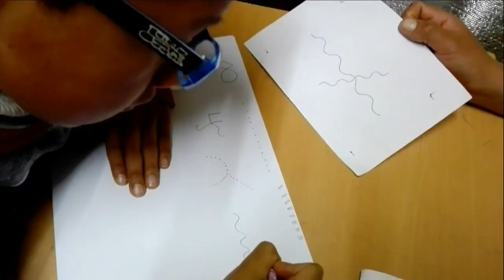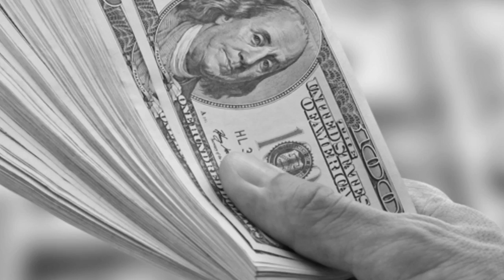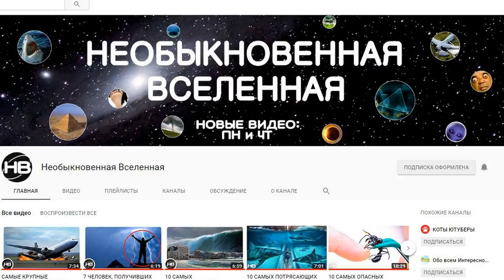5 ЖУТКИХ ЭКСПЕРИМЕНТОВ НА ЛЮДЯХ, проведенных ради науки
5 ЖУТКИХ ЭКСПЕРИМЕНТОВ НА ЛЮДЯХ, проведенных ради науки.
С моральной точки зрения все эксперименты и опыты для медицинских целей проводятся на подопытных животных. Однако история скрывает много ужасных фактов, касающихся экспериментов над людьми, которые проводились «во имя» медицины. Предлагаем вашему вниманию информацию о самых шокирующих опытах, проведенных на людях, которые стали подопытными не по своей воле.

Каждый понедельник и четверг на канале Необыкновенная Вселенная вас ждут новые видео, необычные, интересные, удивительные, любопытные факты о катаклизмах, природных и необычных явлениях, о странах мира, о разных уголках нашей необъятной планеты и вселенной, о людях, о путешествиях и не только. А также самые лучшие ТОПы и факты обо всем на свете. Узнавайте мир вместе с нами! Всем добра! ♥♥♥